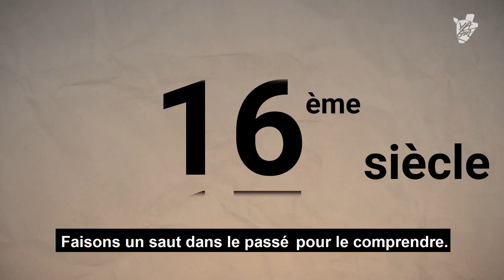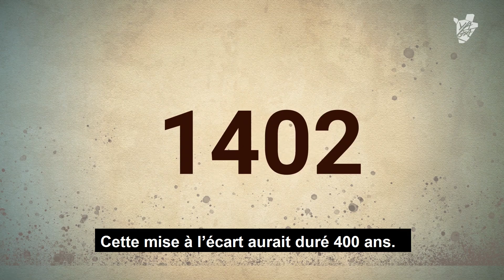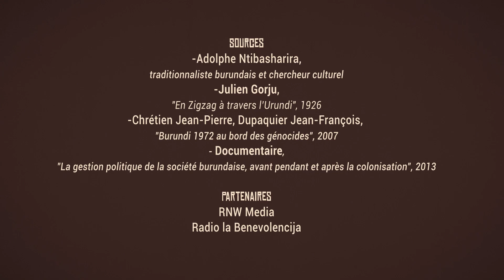Comment comprendre le cercle vicieux de la violence à travers l’histoire des Bahima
Saviez-vous l'origine des préjugés et de la discrimination autour du clan des Bahima ?
Et les conséquences qui en ont suivi ?
Notre quatrième vidéo de la série animée Kazinduzi nous invite à comprendre le cercle vicieux de la violence à travers l'histoire de ce clan.